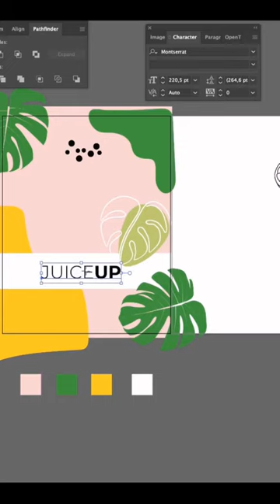Juice Packaging Design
Quench your thirst with our refreshing and delicious juices, now in a brand new packaging that's as good-looking as it is eco-friendly 🌿🍹 From our farm to your fridge, we only use the freshest and highest quality ingredients to bring you the ultimate juicing experience. Sip, smile, and feel good about your choice to support sustainable and ethical practices.